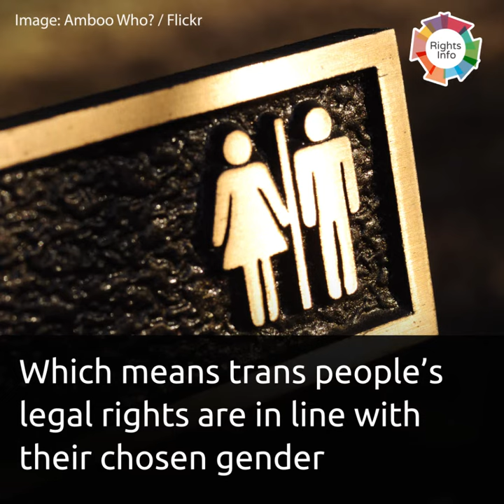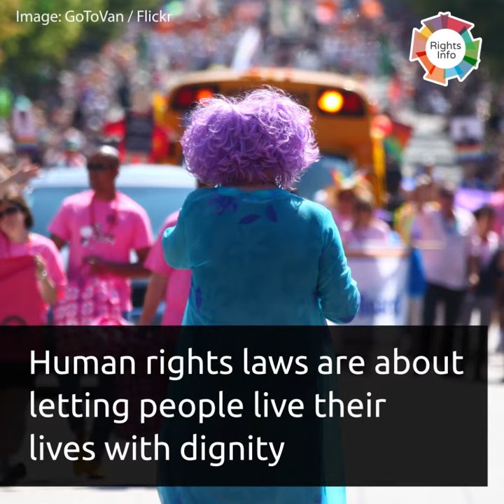Human rights are key to driving forward trans rights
What do you think we should be striving towards next for trans rights?

Basic rights should be gender blind, and while massive steps have been made towards equal rights for the transgender community, there is still more for us to do. Here’s a few ways that human rights are fighting to create a more inclusive world for everyone, no matter your gender.